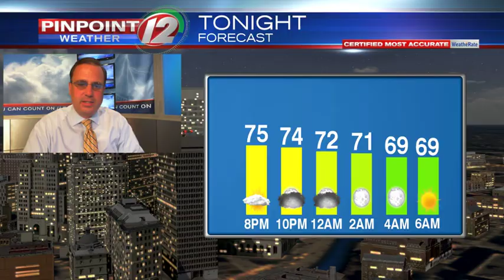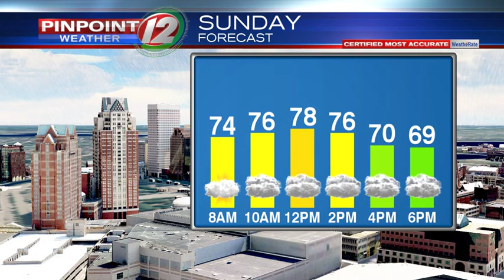Weather Now: Drier Overnight; More Storms Sunday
Weather Now Update from Meteorologist T.J. Del Santo on 6/29/2019:  Drier Overnight; More Storms Sunday.  More strong to severe storms are possible on Sunday.  Some could contain large hail, torrential rain, frequent lightning and damaging wind gusts.